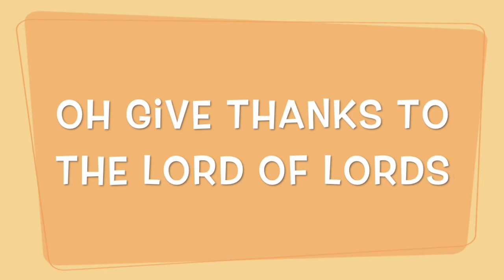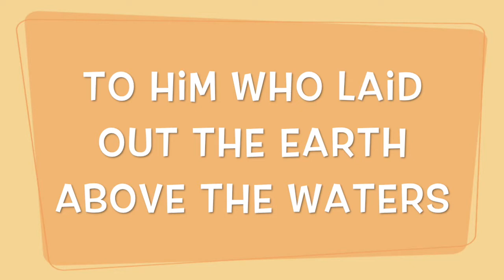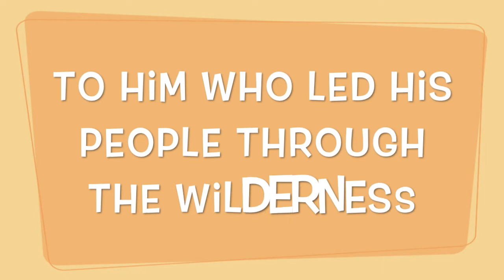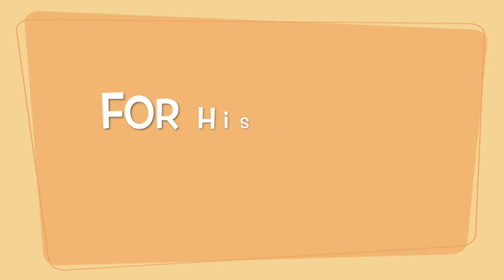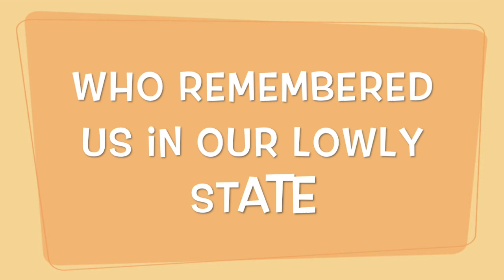Psalm 136 (gcopraise original )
This is the longest Psalm I've put into music so far.
It's great to be reminded that His mercy endures forever.